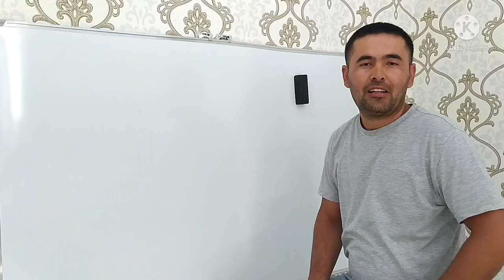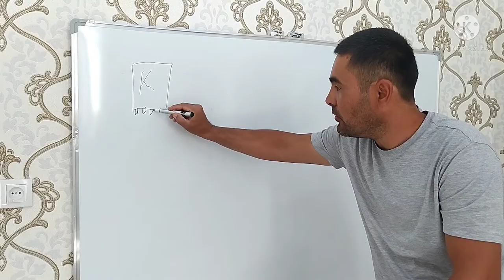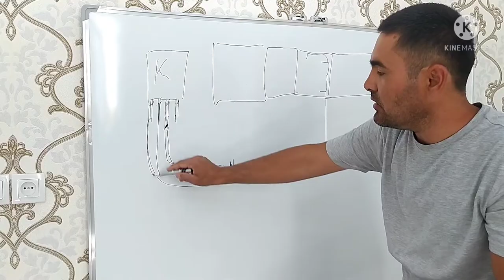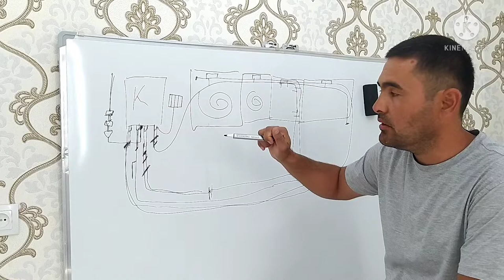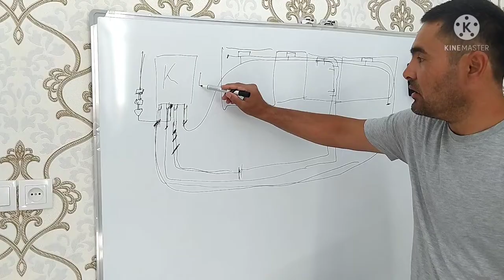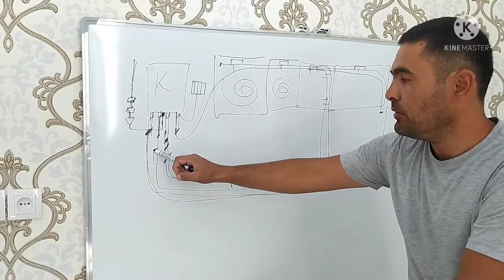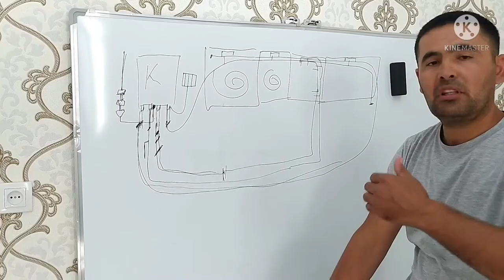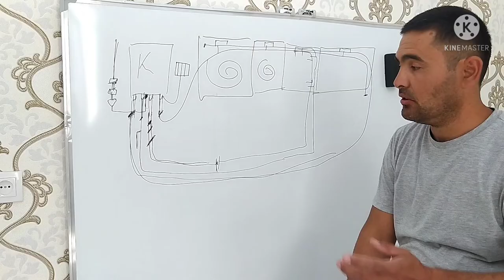Santexnika o'rganish. (1-dars). Dvuxkontr katyol eng oddiy montaj sxemasi. | Jumavay.com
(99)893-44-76